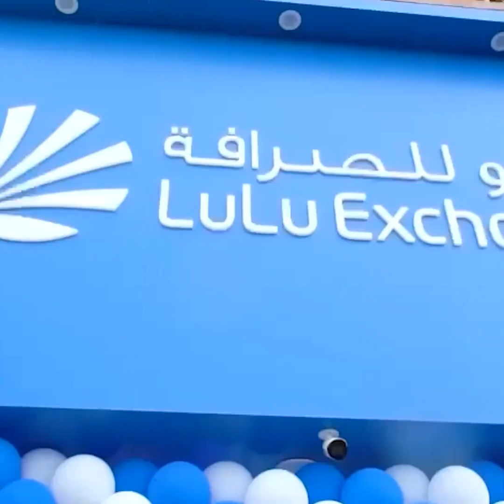পুলিশের সামনে পেট থেকে কি বের করলেন এই প্রবাসী? | airport | police | migrant | smuggling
- Team Probash